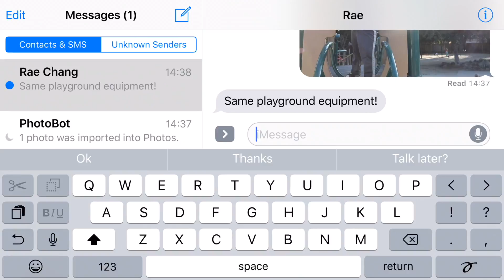Set It and Forget It – Automated, Secure, and Wireless Photography with the Canon EOS 5D Mark IV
Secure, automated, wireless transmission of photos from the Canon EOS 5D Mark IV to my Mac, iCloud Photo Library, Google Photos, Dropbox, and my iOS devices.

Note: Some sequences have been slightly shortened to fit the music.